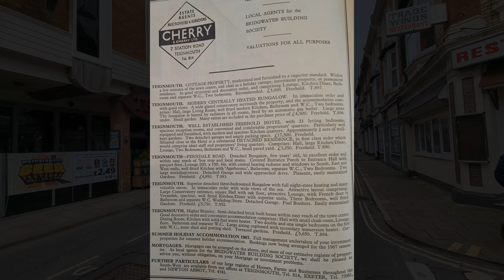Haircut, Town & Seawall Walk - 27/02/24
In a nutshell, I had a haircut, walked through town, then along the seawall - But in reality, so much more than that! Plenty of Then & Nows along the way, and lots of trains pass me on the Seawall. An enjoyable wander - Rain tomorrow, so I doubt I'll get very far...

00:00 - Hello Again, Getting Haircut & 5 'TnNs'
04:08 - Town
07:00 - Seawall To Salty Dog
10:38 - Salty Dog To Teignmouth
14:16 - Final Thoughts - Thanks For Joining Me - Please Subscribe 👍